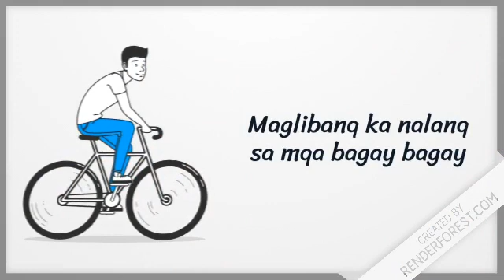Find your self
Mag libanq ka Kesa mag stay ka sa taonqNdi ka nman gusto!